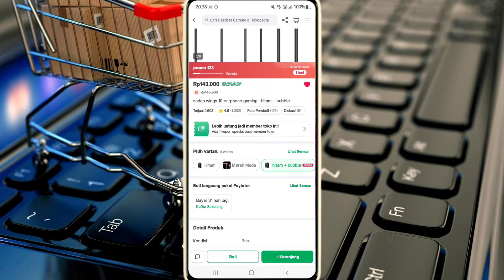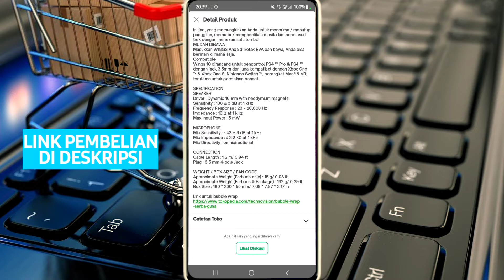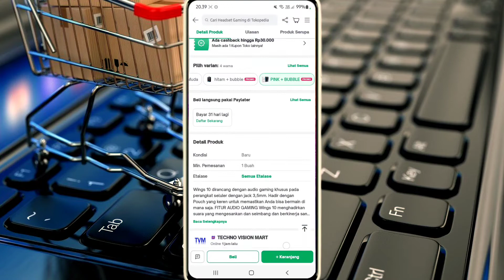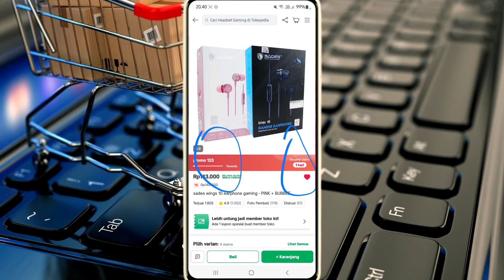Suara full bass bikin PUAS! sades wings 10 earphone gaming | headset smartphone game Terbaik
SPECIFICATION
SPEAKER
Driver : Dynamic 10 mm with neodymium magnets
Sensitivity : 100 ± 3 dB at 1 kHz
Frequency Response : 20 ~ 20,000 Hz
Impedance : 16 Ω at 1 kHz
Max Input Power : 5 mW

MICROPHONE
Mic Sensitivity : - 42 ± 6 dB at 1 kHz
Mic Impedance : ≤ 2.2 KΩ at 1 kHz
Mic Directivity : omnidirectional

CONNECTION
Cable Length : 1.2 m/ 3.94 ft
Plug : 3.5 mm 4-pole Jack